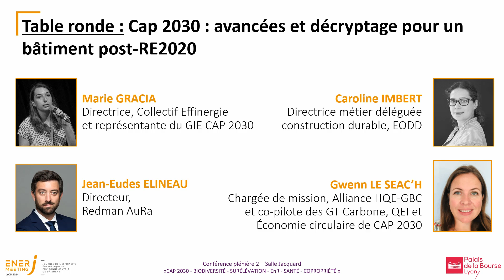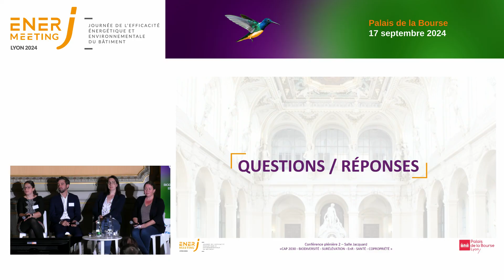Table ronde : Cap 2030 : avancées et décryptage pour un bâtiment post-RE2020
Avec Marie Gracia, Directrice, Collectif Effinergie et représentante du GIE CAP 2030 ; Gwenn Le Seac'h, Chargée de mission, Alliance HQE-GBC et co-pilote des GT Carbone, QEI et Économie circulaire de CAP 2030 ; Caroline
Imbert, Directrice métier déléguée construction durable, EODD ; Jean-Eudes Elineau, Directeur, Agence Redman AuRa.